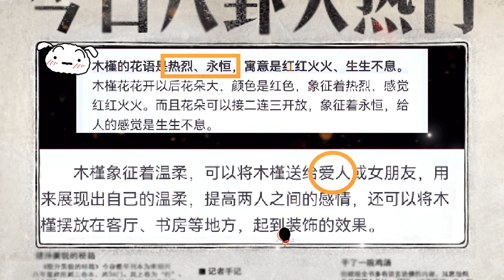的那些夫妻相，兩人不止是穿搭相像，連表情動作都是異常的同步！